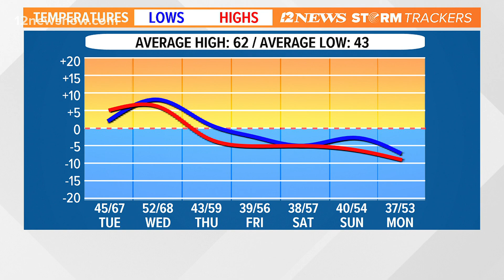Sunny skies Tuesday with cooler temperatures in the 60's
Cool and dry temperatures are on the forecast for Tuesday afternoon. Showers are expected on Wednesday afternoon.